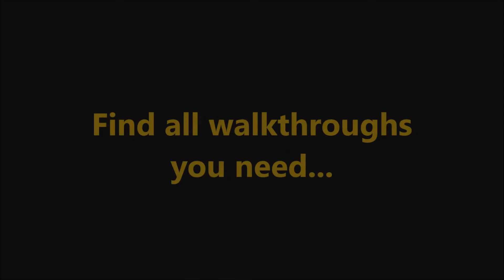Roads of Rome: Portals CE Episode 2 Level 2.9